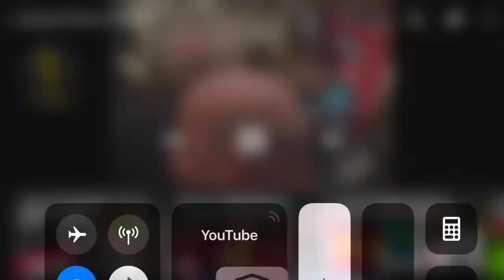LIVERPOOL FANS SING ‘ALLEZ ALLEZ ALLEZ’ IN ROME | LFC CHANTS 2018